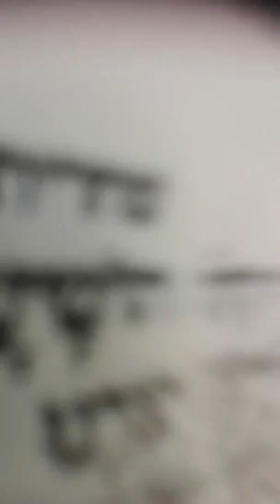בע"ה קריאת התורה פורים תשע"ח